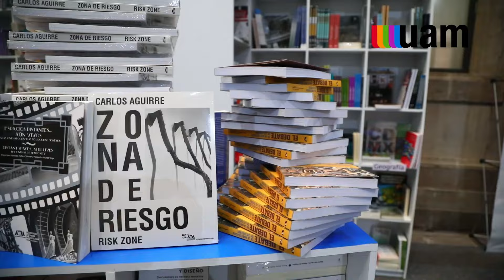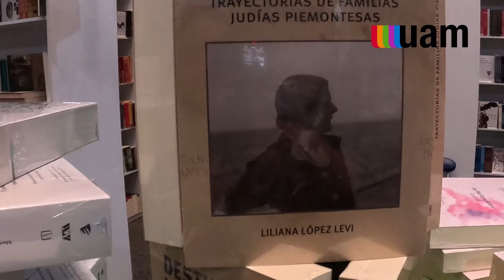La UAM como favoritos del público en la FIL del Palacio de Minería 2024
En está edición de la Feria Internacional del Libro del Palacio de Minería 2024,  la UAM destacó como uno de los favoritos del público, por la calidad de  formatos, el nivel de las obras y  la accesibilidad de los diferentes títulos que se presentarón.

50 años de Libros UAM, medio siglo de páginas en movimiento

UAM